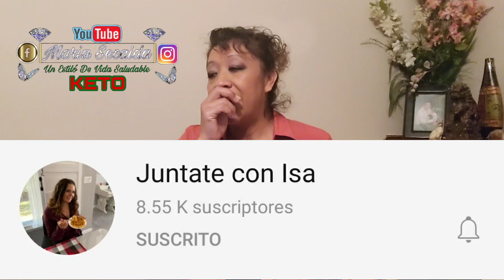Un Pan Japonés Sin Arina Bajo En Carbohidratos Perfecto Para Bajar De Peso! (ft: Juntate con Isa)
Tema: Hola en este vídeo voy a prepar una receta de @Juntate con Isa

Ingredientes:
225g de queso crema o una barra de 8oz
30g mantequilla o 2 cucharadas
60g o 1/4t de natilla, crema para batir o heavy whipping cream
60g de quesos pueden ser cheddar, mozzarella, o parmesano o una combinación si quieres
4 huevos
100g o media taza de edulcorante
para dar sabor puedes utilizar cualquier extracto que sea tu favorito ¡Yo utilice lima¡
Macros si lo divides en 10 porciones
1 carbohidrato
16g grasa
5g proteína
165 calorías